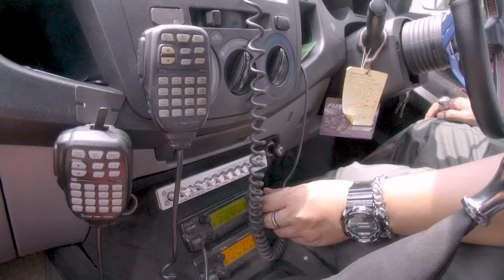คดีเด็ด Secret File EP.22 I 13 กรกฎาคม 2567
📍ติดตามรายการคดีเด็ดSecretFile ได้ทุกวันเสาร์ เวลา 16.45 น. - 17.30 น.
✨ ทางช่อง 3HD กดทีวี กด 33 ดูมือถือ กด 3 Plus